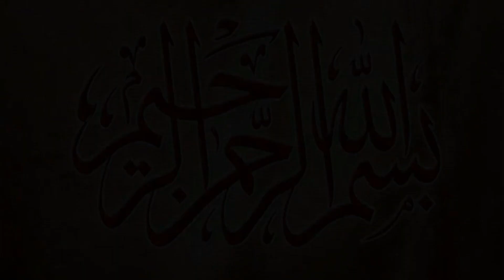Muchan Wala | Maqsood Pathan | New Challenge Kabaddi Match | 2023